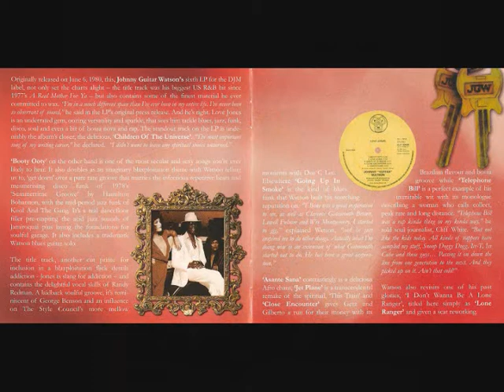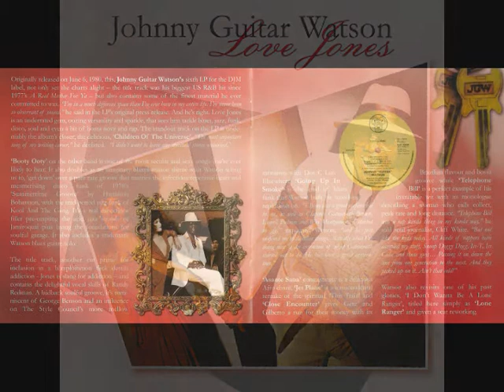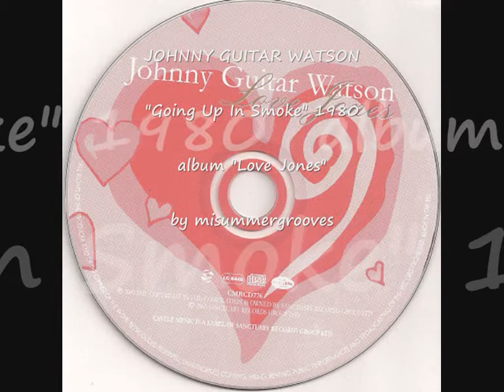JOHNNY GUITAR WATSON. "Going Up In Smoke". 1980. album "Love Jones".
JOHNNY GUITAR WATSON.
"Going Up In Smoke". 1980.
album "Love Jones".
DJM Records.
by misummergrooves.